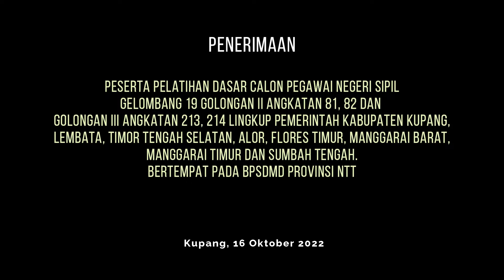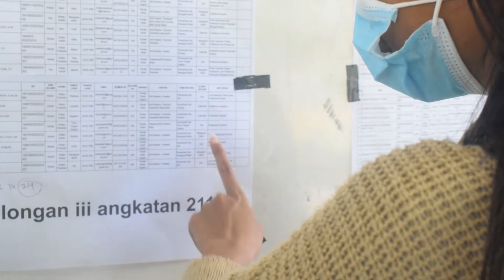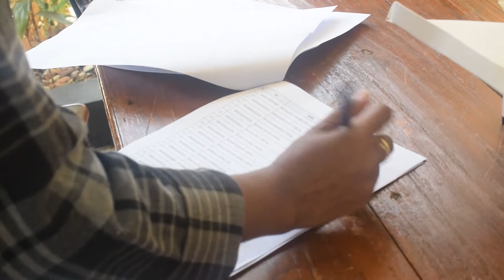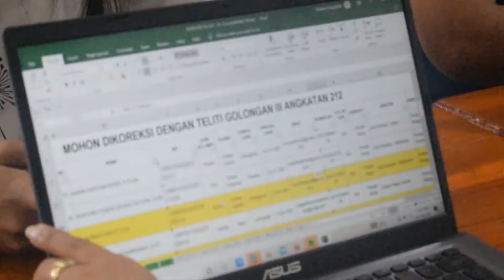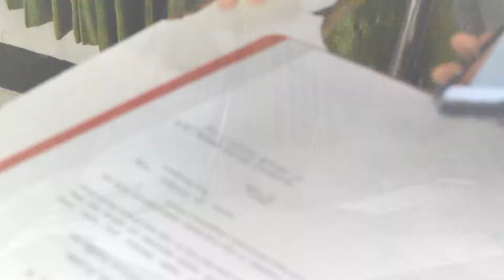PENERIMAAN PESERTA LATSAR CPNS GELOMBANG 19 || Golongan II dan III Angkatan 81, 82, 213, 214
Penerimaan Peserta Latsar CPNS Gelombang 19 Bertempat pada BPSDMD Provinsi NTT

Kupang, 16 Oktober 2022